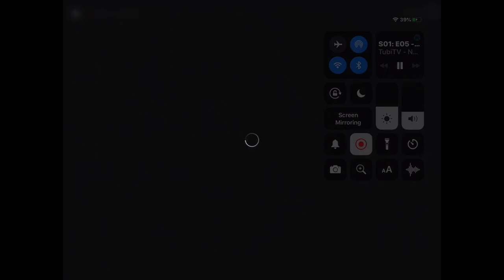Be Good Johnny Weir S01 E05 Big in Japan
Hello fellow Johnny Weir fans! Thank you for checking out another episode from Be Good Johnny Weir. I’ll be uploading the remaining episodes from this series, along with many other Johnny Weir videos, including competitions, practices, interviews, and anything else I can find relating to him. Also, if there’s something in particular that you’re looking for, please let me know in the comment section, and I’ll do my best to locate, then upload the content you’re seeking.
In the meantime, enjoy the video!